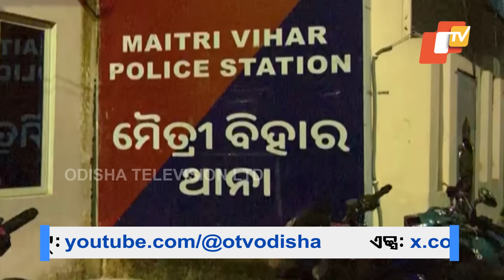Capital's Shame: Woman Sexually Assaulted at Knife Point in Bhubaneswar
ସାମ୍ନାକୁ ଆସିଲା ରାଜଧାନୀ ଲଜ୍ଜାର ସାଂଘାତିକ ସତ। ପରିବା କଟା ଛୁରୀ ଦେଖାଇ ଶିଶୁକନ୍ୟା ସାମ୍ନାରେ ମା’କୁ ଦୁଷ୍କର୍ମ! ମୈତ୍ରୀବିହାର ଅଞ୍ଚଳର ଆପାର୍ଟମେଣ୍ଟ ଲଜ୍ଜାକୁ ନେଇ ସିପିଙ୍କ ବଡ଼ ସୂଚନା । ପ୍ରେସମିଟରେ ସିପି ବଖାଣିଲେ ବର୍ବରକାଣ୍ଡର ଲୋମଟାଙ୍କୁରା କାହାଣୀ ।